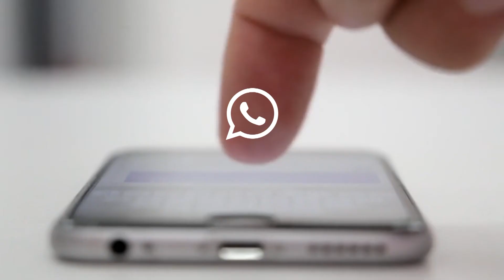Josemar Bandeira - Oração - Restauração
Tema: Oração - Restauração
Texto Base: Salmos 51
Josemar Bandeira

Mensagem exibida no dia 09/07/2017 no Centro de Convenções Cidade Viva